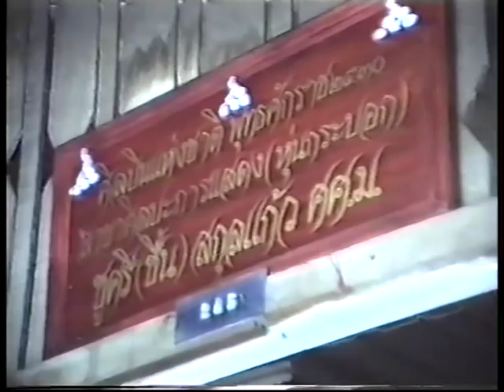3 คุยกับป้าชื้น ชูศรี สกุลแก้ว Interview 1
Track 3 of 5 ศิลปินแห่งชาติ ป้าชื้น ชูศรี สกุลแก้ว ศิลปินแห่งชาติ สาขาศิลปะการแสดง(นาฏศิลป์ไทย) ปีที่ได้รับ : ๒๕๒๙ เจ้าของคณะหุ่นกระบอก นายเปียก ประเสริฐกุล ที่ได้รับมรดกตกทอดสืบต่อจากบิดา ให้สัมภาษณ์หน้าบ้าน ริมคลองมอญ เชิงสพานวัดชิโนรส ถนนอิสระภาพ ถ่ายทำเมื่อปี 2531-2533 เมื่อครูชื้นถึงแก่กรรมได้รับการอนุเคราะห์พระราชทานเพลิงศพเมื่อวันที่ 1 พฤศจิกายน 2548 ณ วัดเครือวัลย์วรวิหาร สิริอายุรวม 94 ปี (บทสัมภาษณ์มีต่อ track 4)
อัตชีวประวัติโดยย่อ และประมวลภาพจากงานพระราชทานเพลิงศพนางชูศรี(ชื้น) สกุลแก้ว

Track 3 of 5, Original Footage of Thailand Classical Puppet Artist. (Hun Kra Bork)The historic interview of "Kru Chuen" Thailand National Artist of Classical Performance 1986, talk about her life in childhood and the begining of her puppet era , own by blood from her father that occur for hundread years ago.  I had try my best to make it done but forgive me for my poor video quality recorded in 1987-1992 by panasonic S-VHS 1st generation that i borrow from my boss from sure audio co.ltd.. Now she had gone to God 10 years ago at the age of 94...